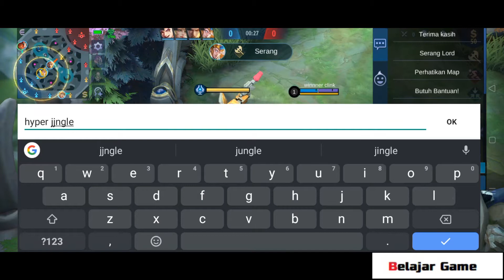Review Aulus Hero Fighter Baru Di Game Mobile Legend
Beberapa waktu lalu Mobile legends dikabarkan meluncurkan karakter baru di original server. Karakter tersebut adalah Aulus hero fighter, karakter ini digambarkan dengan seorang kurcaci yang membawa kapak besar. Sesuai yang sudah saya sebutkan karakter ini merupakan karakter bertipe fighter. Jika dilihat dari gameplaynya hero ini kemungkinan akan menjadi salah satu hero meta baru.

Hal tersebut terlihat dari mobilitas hero tersebut. Karakter atau hero ini terbilang cukup fleksibel karena dapat di build sesuai keinginan player. Banyak player bahkan menjadikannya Hyper ketimbang EXP lanner. Selain di build dengan item fighter, aulus juga cukup cocok di build dengan item marksman. Hal ini karena basic attacknya yang cukup cepat dan sakit jika mengenai lawan.